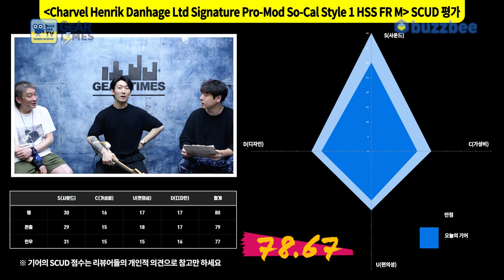[GearTimes 3455회] 샤벨 Charvel 일렉기타 Henrik Danhage Signature Pro-Mod So-Cal Style 1 HSS FR M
샤벨 Charvel 일렉기타 Henrik Danhage Limited Edition Signature Pro-Mod So-Cal Style 1 HSS FR M

0:00 오프닝
5:44 스펙(Spec)
8:52 사운드 테스트 (sound test)
13:31 시연 (Demo)
15:22 한줄평
16:01 점수